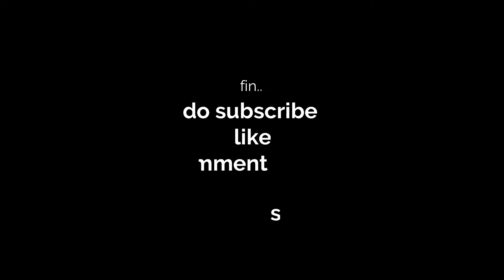Bal bal bach gya yar 😱|| SOME SERIOUS ISSUES IN BIKE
Hey kya hal sab dosto ke aj ka video majedar hone wala h fir se bike ke sath bhi thode se pange hogye bas bach gya aj to soooo stay tuned sit back and enjoy thus one...

My gears and my ride